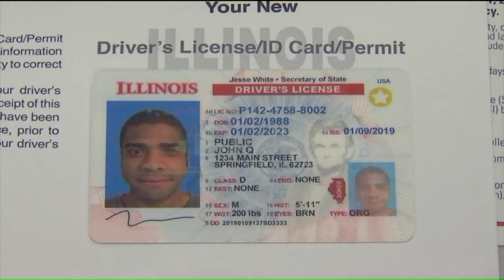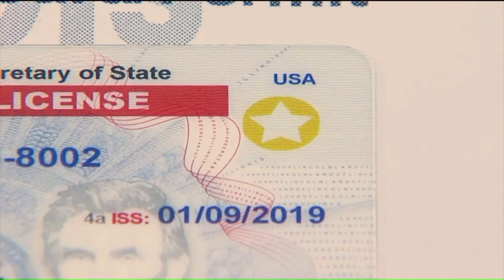What Missourians, Illinoisans will need to obtain Real ID-compliant license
The clock is ticking for millions of fliers to update their IDs. Come October 1, 2020, you will need a REAL ID or another acceptable form of ID to board a flight.